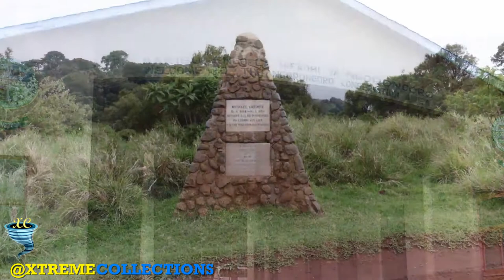Ngorongoro Crater in Ngorongoro Conservation Area, Tanzania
The jewel in Ngorongoro's crown is a deep, volcanic crater, the largest un flooded and unbroken caldera in the world. About 20kms across, 600 meters deep and 300 sq kms in area, the Ngorongoro Crater is a breathtaking natural wonder.

The main feature of the Ngorongoro Conservation Authority is the Ngorongoro Crater, the world's largest inactive, intact and unfilled volcanic caldera. The crater, which formed when a large volcano exploded and collapsed on itself two to three million years ago. Estimates of the height of the original volcano range from 4,500 to 5,800 metres high. The crater floor is 1,800 metres above sea level. The crater was voted by Seven Natural Wonders as one of the Seven Natural Wonders of Africa in Arusha, Tanzania in February 2013. The Ngorongoro volcano was active from about 2.45 to 2 million years ago.

The volcanic eruptions like that of Ngorongoro, which resulted in the formation of Ngorongoro Crater in Tanzania, were very common. Similar collapses occurred in the case of Olmoti and Empakaai, but they were much smaller in magnitude and impact.

Out of the two recent volcanoes to the northeast of the Empakaai caldera, Kerimasi and Ol Doinyo Lengai, Doinyo Lengai is still active and had major eruptions in 2007 and 2008. Smaller ash eruptions and lava flows continue to slowly fill the current crater. Its name is Maasai language for ‘Mountain of God’.

The Munge Stream drains Olmoti Crater to the north, and is the main water source draining into the seasonal salt lake in the center of the crater. This lake is known by two names: Makat as the Maasai called it, meaning salt; and Magadi. The Lerai Stream drains the humid forests to the south of the Crater, and it feeds the Lerai Forest on the crater floor - when there is enough rain, the Lerai drains into Lake Magadi as well. Extraction of water by lodges and Ngorongoro Conservation Area headquarters reduces the amount of water entering Lerai by around 25%.

The other major water source in the crater is the Ngoitokitok Spring, near the eastern crater wall. There is a picnic site here open to tourists and a huge swamp fed by the spring, and the area is inhabited by hippopotamus, elephants, lions and many others. Many other small springs can be found around the crater's floor, and these are important water supplies for the animals and local Maasai, especially during times of drought. Masai were previously permitted to graze their cattle within the crater, but as of 2015 were restricted from doing so.

Ngorongoro Conservation Area

The Ngorongoro Conservation Area spans vast expanses of highland plains, savanna, savanna woodlands and forests. Established in 1959 as a multiple land use area, with wildlife coexisting with semi-nomadic Maasai pastoralists practicing traditional livestock grazing, it includes the spectacular Ngorongoro Crater, the world’s largest caldera. The property has global importance for biodiversity conservation due to the presence of globally threatened species, the density of wildlife inhabiting the area, and the annual migration of wildebeest, zebra, gazelles and other animals into the northern plains. Extensive archaeological research has also yielded a long sequence of evidence of human evolution and human-environment dynamics, including early hominid footprints dating back 3.6 million years.

The Ngorongoro Conservation Area spans vast expanses of highland plains, savanna, savanna woodlands and forests, from the plains of the Serengeti National Park in the north-west, to the eastern arm of the Great Rift Valley. The area was established in 1959 as a multiple land use area, with wildlife coexisting with semi-nomadic Maasai pastoralists practising traditional livestock grazing. It includes the spectacular Ngorongoro Crater, the world's largest caldera, and Olduvai Gorge, a 14 km long deep ravine. The property has global importance for biodiversity conservation in view of the presence of globally threatened species such as the black Rhino, the density of wildlife inhabiting the Ngorongoro Crater and surrounding areas throughout the year, and the annual migration of wildebeest, zebra, Thompson's and Grant's gazelles and other ungulates into the northern plains.